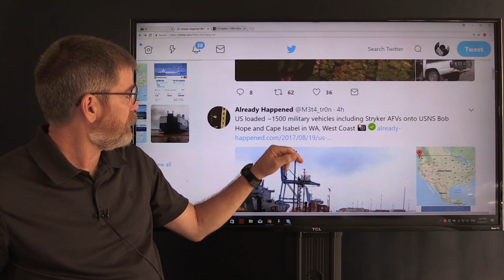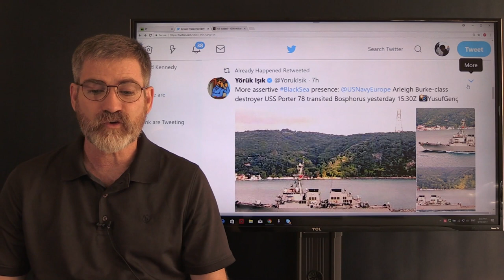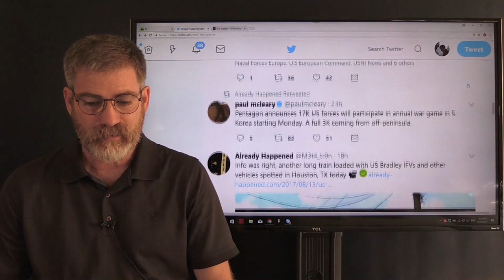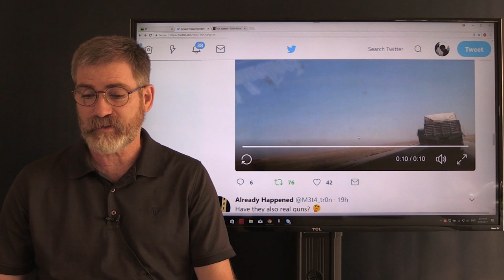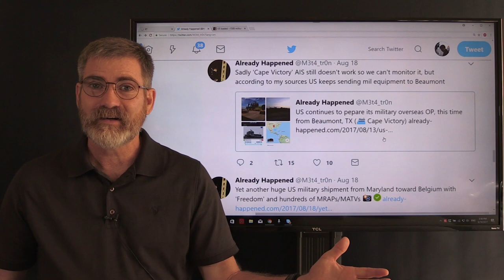US Military On the Move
The US has been moving massive amounts of military equipment over seas, makes you wonder are we producing the equipment a massive scale or are we just weakening the nation to start a global war abroad? has been following this massive movement.